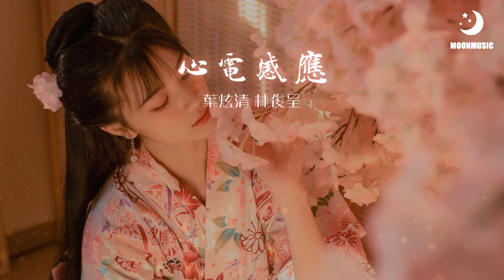葉炫清 林俊呈 - 心電感應『听说打两个喷嚏是你在想我』【動態歌詞Lyrics】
❖歌詞在下面❖

作曲 : 叶炫清
作词 : 叶炫清
编曲：马笑天
录音：李飞
录音室：小唱音乐

制作人：王滔
混音：张可人
听说打两个喷嚏是你在想我
听说晚上梦到你你会想起我
你有没有感应

我对你的思念
又是一个晴朗的周末
阳光传输感应
告诉我你的心情今天也还不错
打包坏情绪就让他远走

打扮漂漂亮亮要你能停留
噢糟糕
天气好像要下雨
又在街头碰巧遇见了你
感应你会看向12点方向

暖色外套刚好搭配我的心情
就让我一直能够感应你
哪怕只有一点点信号
在你转头的瞬间
心电感应我的爱

我总是小心翼翼心电感应我和你
我默默许的心愿会不会实现
我偷偷的想念你会不会出现

你有没有感应
我对你的思念

在你转头的瞬间
心电感应我的爱

你有没有感应

我对你的思念
一点点的感应
就算没有回应
我也会努力实现
你说爱我的那瞬间

我每天小心翼翼心电感应我和你

你有没有感应
我对你的思念
你有没有感应

我对你的思念